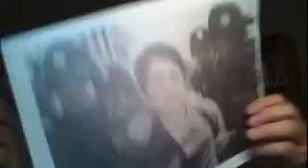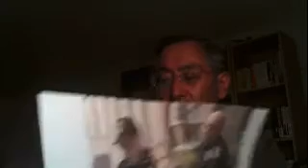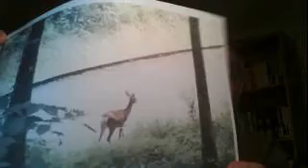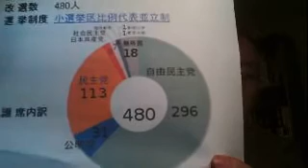20150608放送【山崎康彦のYYNewsLive】movie174981103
世直しネットTV【山崎康彦のYYNewsLive】は、視聴者総数100万人(3年間)、毎 日1,000人が視聴する真実・事実を追求するタ ブーなき報道番組。土、日曜以外 毎日午後5時半頃から約１時間放送されます！

☆放送のテキスト台本は、閲覧総数1,060万ページヴュー(8年間)、毎日1,500人が 閲覧する真実・事実を追求するタブーなきブログ【杉並 からの情報発信です】 で読めます!